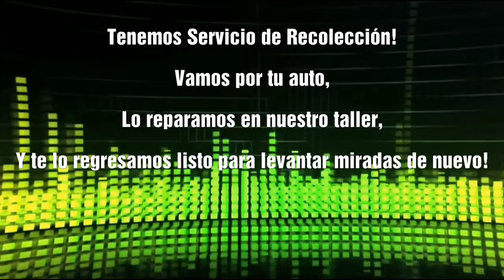Mazda 3 2020 Pulido y Aplicamos Cerámico Gtechniq Crystal Cerum y Exo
Pulido de 3 Pasos con materiales de la marca 3M

Aplicamos protección cerámica Gtechniq Crystal Cerum + Exo de hasta 4 años de Duración.

Cotiza con nosotros vía inbox de Facebook